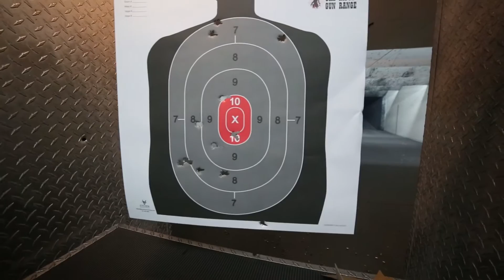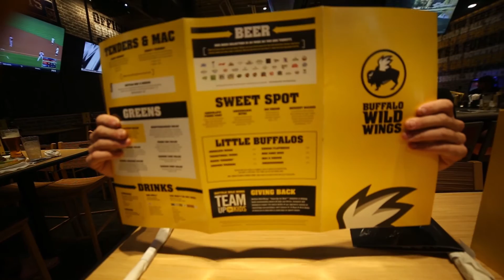shooting range in orlando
this is my first attempt at a vlog. looking forward to many more
create or conform